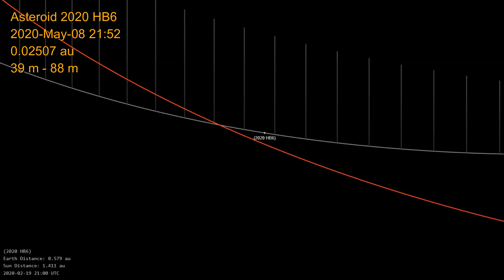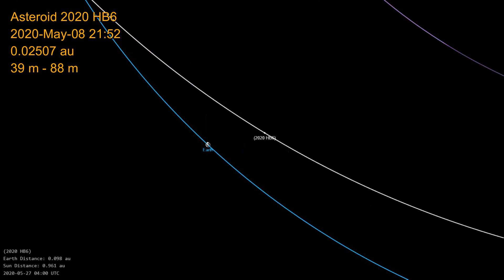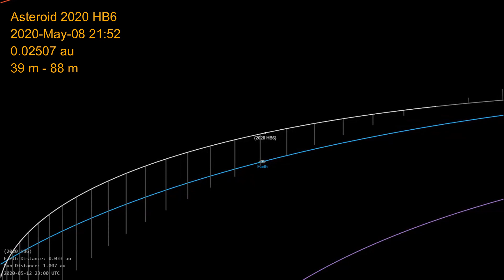Earth-Crossing Asteroid 2020 HB6 Approaching On May 8, 2020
Asteroid 2020 HB6
2020-May-08 21:52
0.02507 au
39 m - 88 m

NASA has detected a massive asteroid that’s expected to safely fly past Earth on Friday (May 8). Based on the data gathered by the agency, the asteroid follows a natural orbit that crosses Earth’s path.

CNEOS has learned that 2020 HB6 is currently moving across the Solar System toward Earth at an average velocity of over 20,000 miles per hour.

2020 HB6 was first observed on April 24. After studying the asteroid’s trajectory, NASA’s Jet Propulsion Laboratory learned that it follows a wide orbit within the Solar System. The asteroid’s trajectory model indicates that it intersects Mars and Earth’s orbits from time to time. It is also known to closely approach the planet Venus.

Due to its Earth-crossing natural orbit, 2020 HB6 has been classified as an Apollo asteroid.

According to the data collected by CNEOS on the asteroid’s trajectory, 2020 HB6 is set to intersect Earth’s orbit on May 8 at 4:52 p.m. EDT. As the asteroid traverses Earth’s path, it will be about 0.02507 astronomical units or 2.3 million miles from the planet’s center.